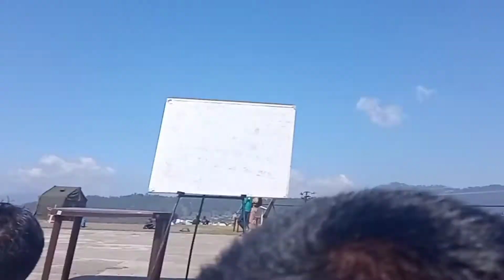N. C. C 5 DAY Camp. 😜Friend ne ki meri beizzati ☹️